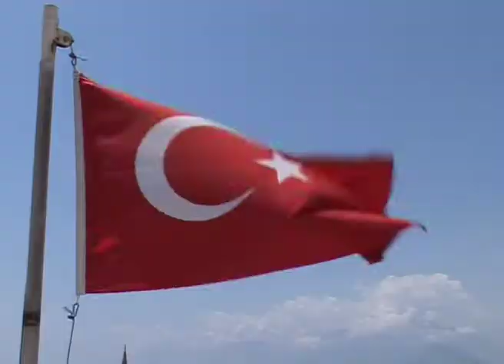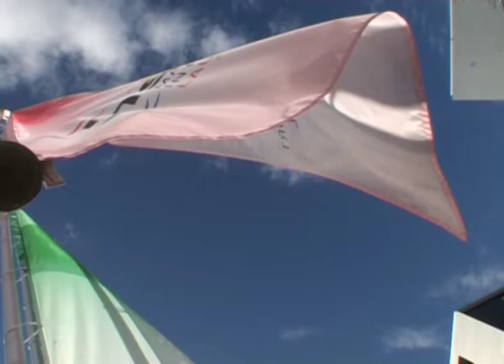Archery World Cup 2006 - Season Review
Short Clip (2'29") edited on the 2006 World Cup season.